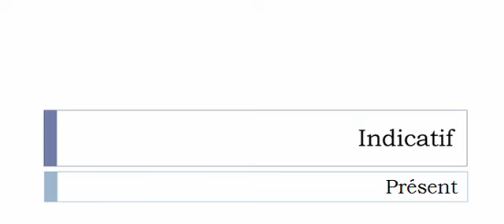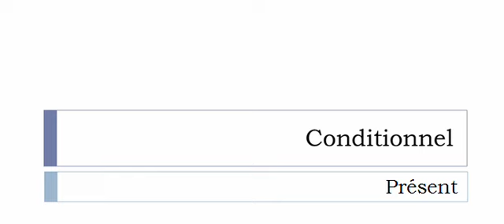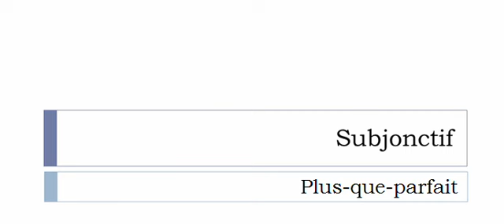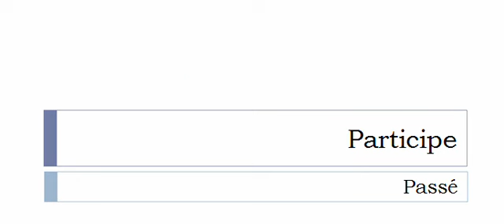French conjugation = Surexploiter